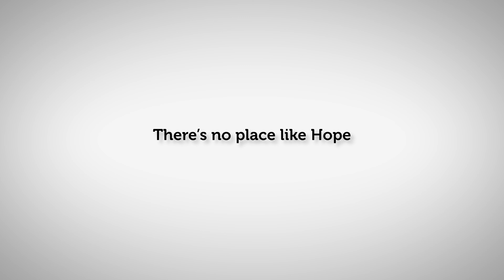Parent Testimonials - Hope's Home Early Learning & Childcare Centre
Parents who's kids attend our Early Learning & Childcare centre tell us about their lives and how Hope's Home helps them and their family.

At Hope's Home we provide inclusive and medically integrated childcare to provide families with the supports they need. Without Hope's Home many of our families would have no other option for childcare.